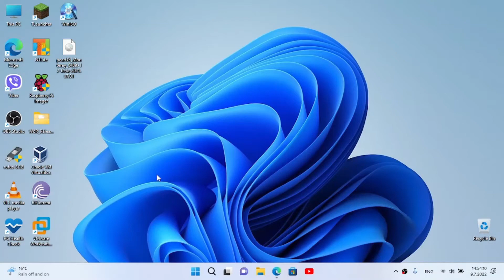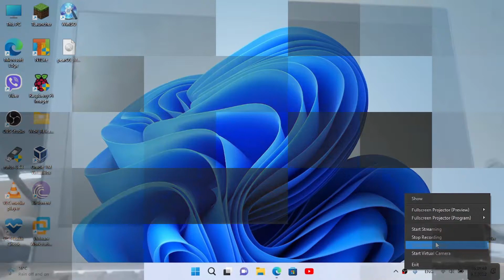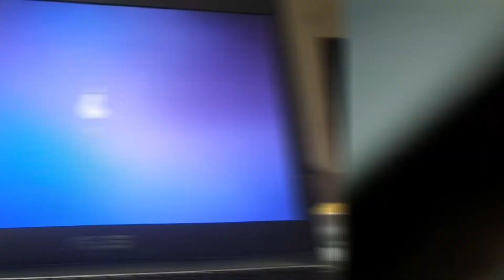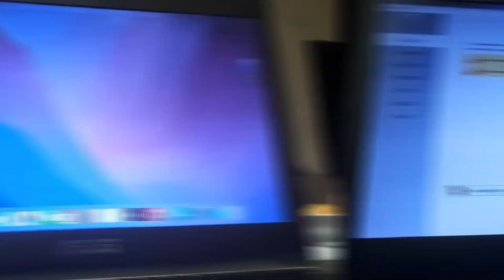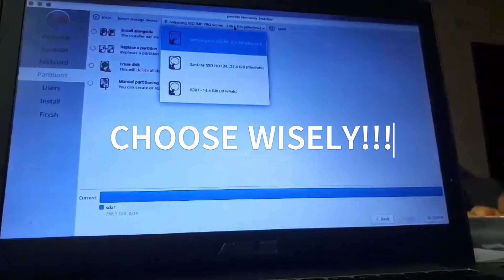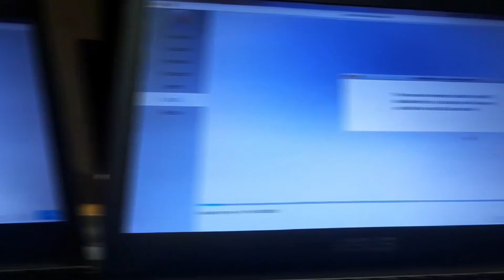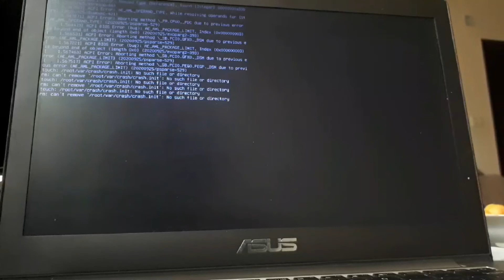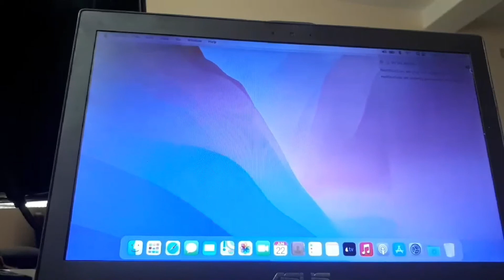How to Install pearOS Monterey on your computer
Hi, everyone! Today I will show you how to install pearOS Monterey on your computer. If you didn't know, pearOS is a Linux distribution to look like macOS.

Timestamps:

00:00 Intro + question
01:12 Making bootable USB
03:12 Installing pearOS Monterey
08:43 First boot
09:48 Outro